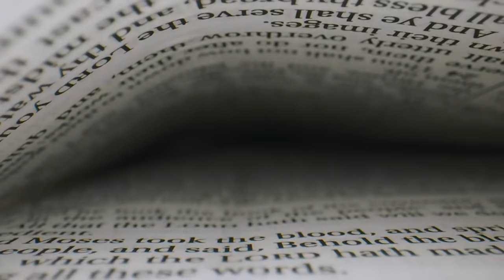Ralph Philemon - Persévérer devant l’opposition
Pasteur Ralph Philemon
Série Toujours #14
14 février 2021